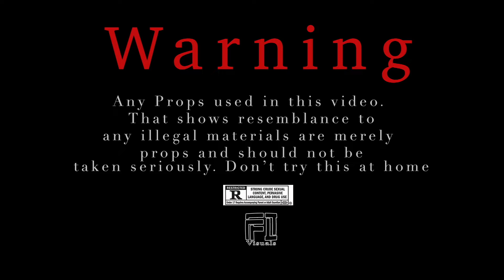Kurrlina Kurrlina - Karma (Short Version)